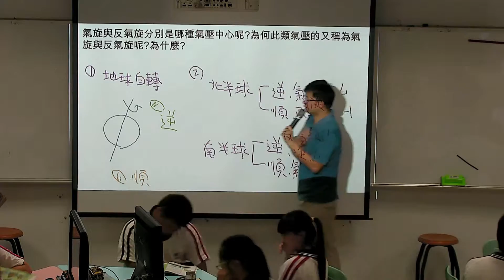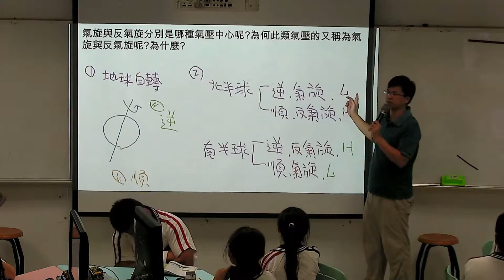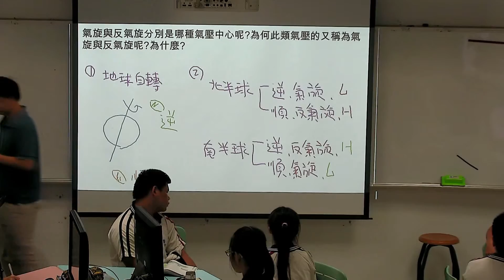氣旋與反氣旋的名稱由來